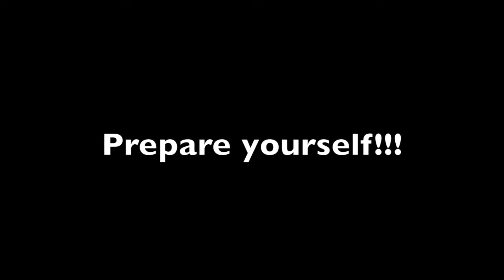The Attempt!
Just doing what we do best... making memories in the heart of seoul!